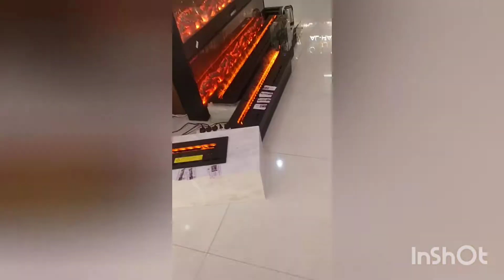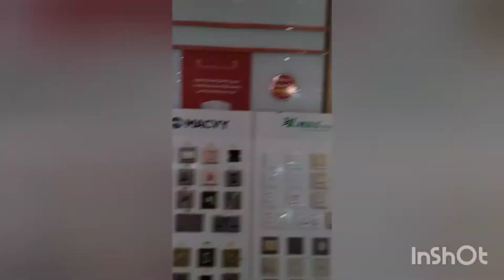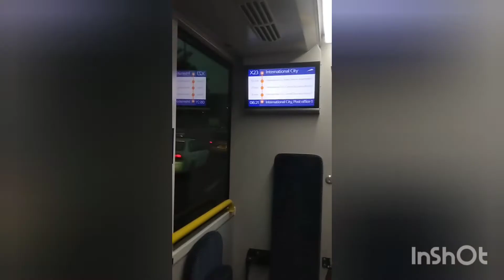My First Vlog In Dubai🇦🇪❤️/ Dragon Mart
hi everyone so here its is my first vlog in dubai of dragon Mart please ignore my mistakes if happened i hope you like my video i need your sport and love